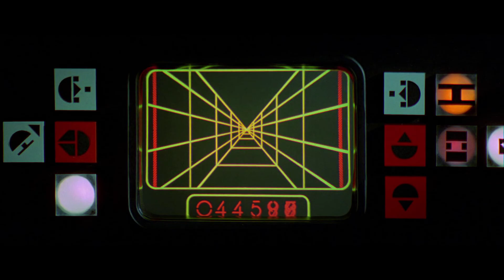Star Wars (1977) Cinematic Still Showcase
A showcase of the diverse cinematic art in film.
From the pristine composition to the unique shots that define the film, here are the shots that are worth another look.

Director: George Lucas
Director of Photography: Gilbert Taylor
Production Design: John Barry
Costume Design: John Mollo
Year: 1977